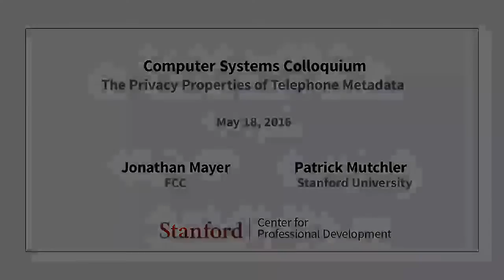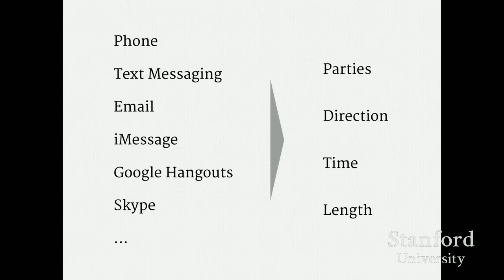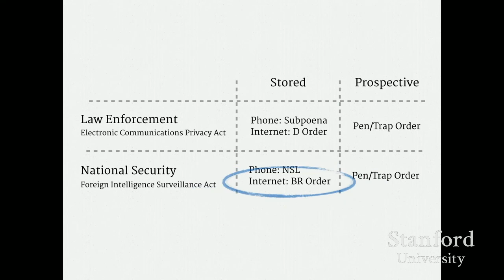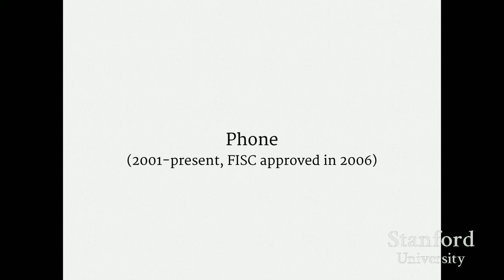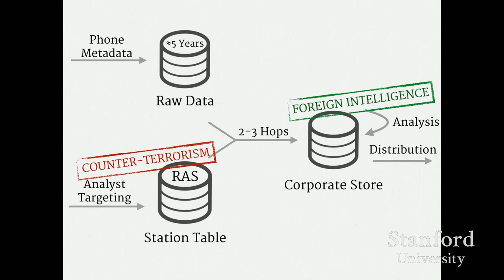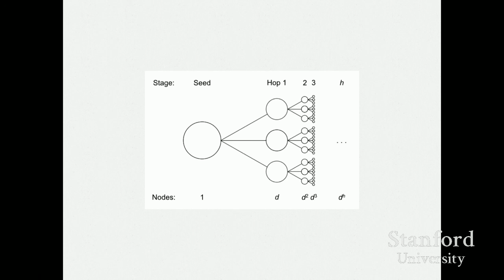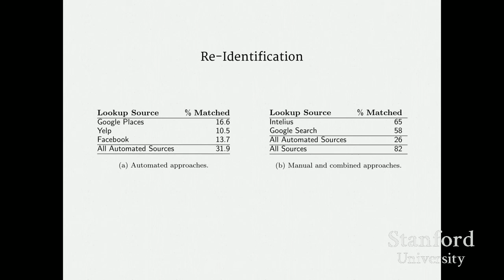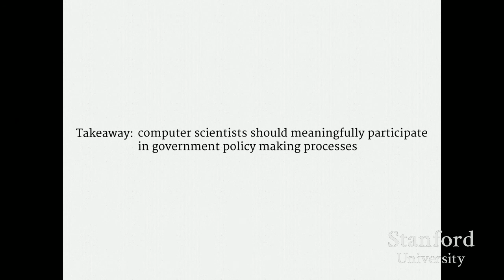Stanford Seminar - The Privacy Properties of Telephone Metadata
"The Privacy Properties of Telephone Metadata" - Jonathan Mayer of FCC and Patrick Mutchler of Stanford University

About the talk:
Since 2013, a stream of disclosures have prompted reconsideration of surveillance law and policy. One of the most controversial principles, both in the United States and abroad, is that communications metadata receives substantially less protection than communications content. Several nations currently collect telephone metadata in bulk, including on their own citizens. In this paper, we attempt to shed light on the privacy properties of telephone metadata. Using a novel crowdsourcing methodology, we demonstrate that telephone metadata is densely interconnected, can trivially be re-identified, and can be used to draw sensitive inferences.